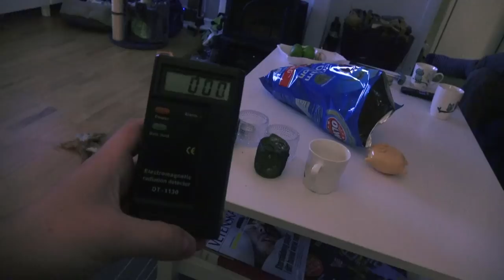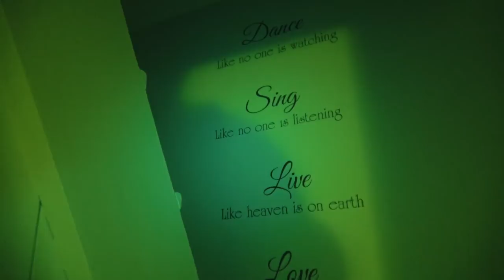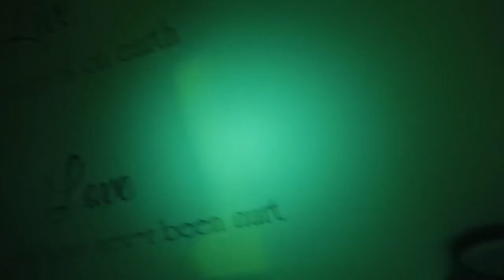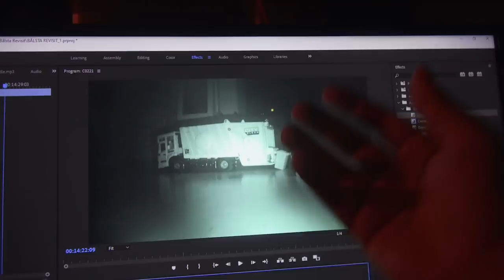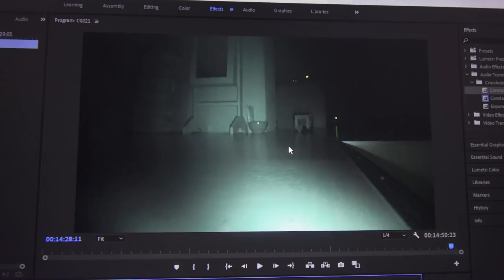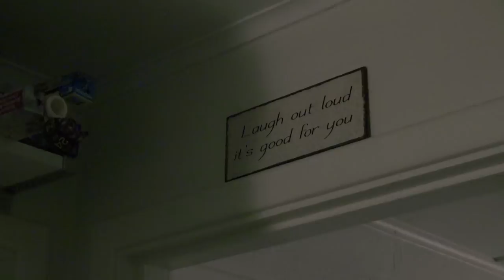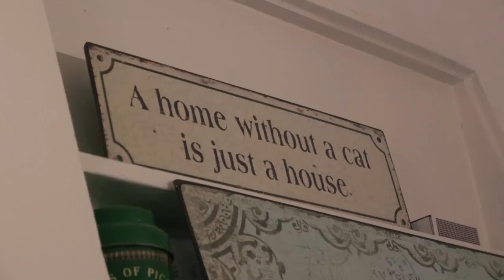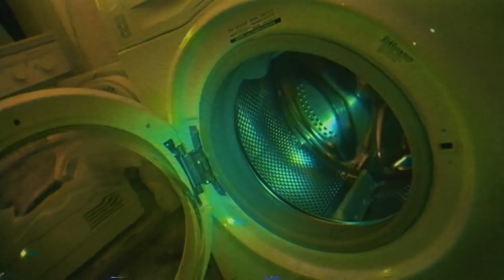Den Hemsökta Villan - Del ❷ | SPÖKJAKT (2019)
För 2 år sedan gjorde vi ett återbesök i den hemsökta villan i Bålsta - och vad vi fick på film giver oss än idag kalla kårar efter ryggraden..

Har du inte sett Del 1? Spana in nedan!

Tack till Thomas och Anna för att vi fick komma och undersöka och umgås!

Sachiyo Silver, Helix, Pontus Wrigdahl, Jörgen Solstad, PStaffan och Ludwig Wetterberg